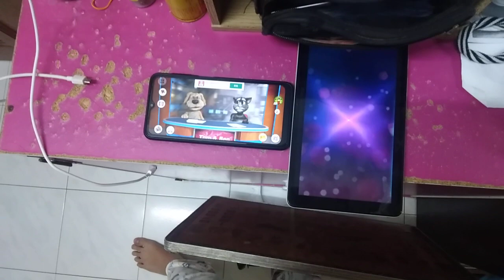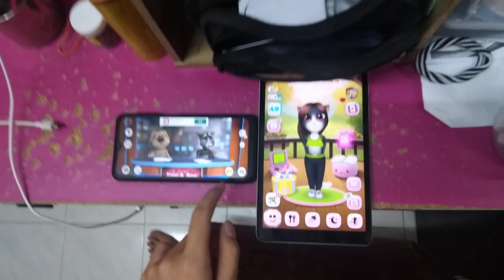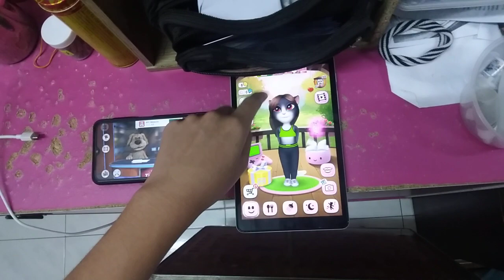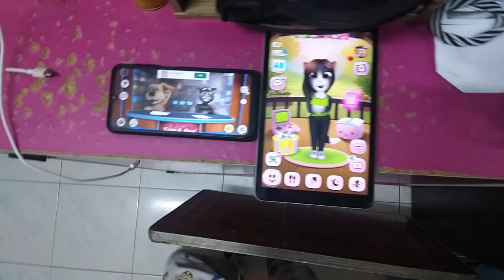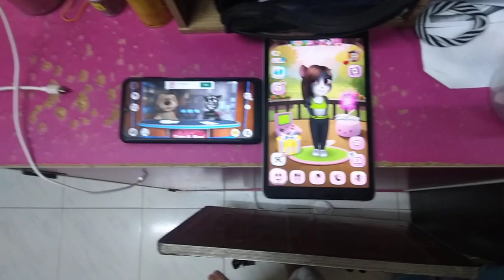Talking News & My Talking Angela Echo 3899